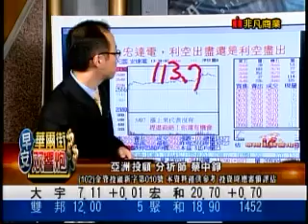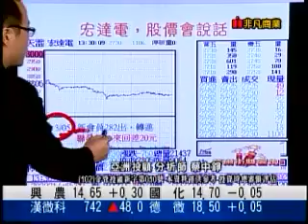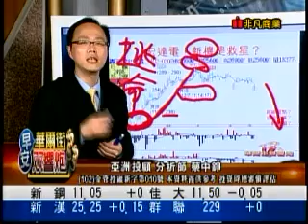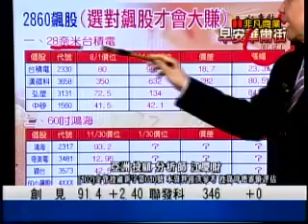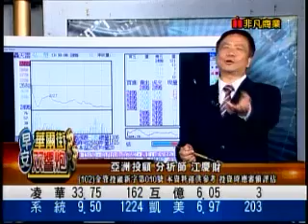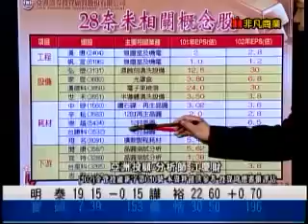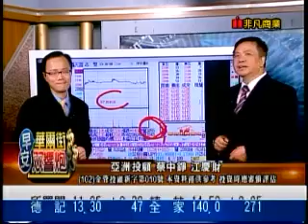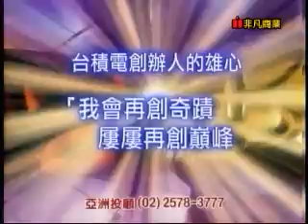早安華爾街 江慶財/蔡中錚 分析師 2013-03-08